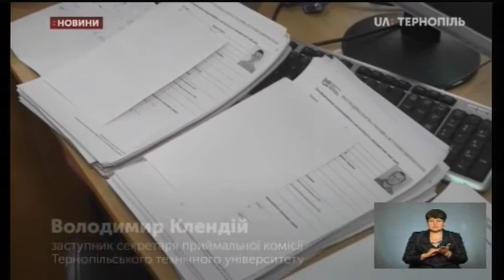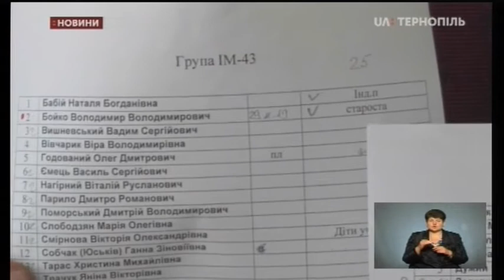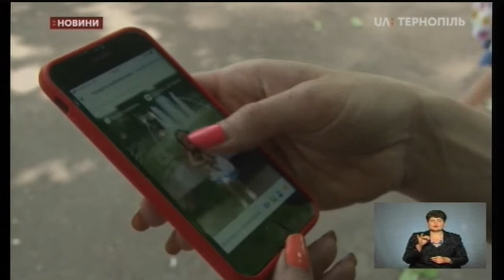09.06.2020. Новини. 19:00